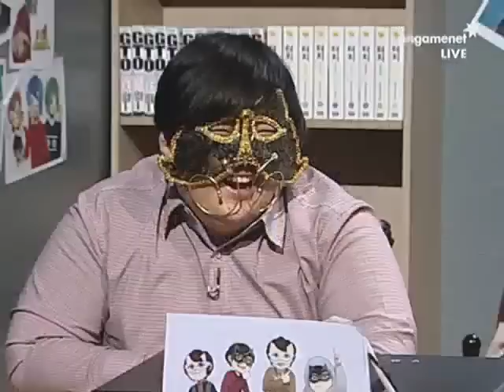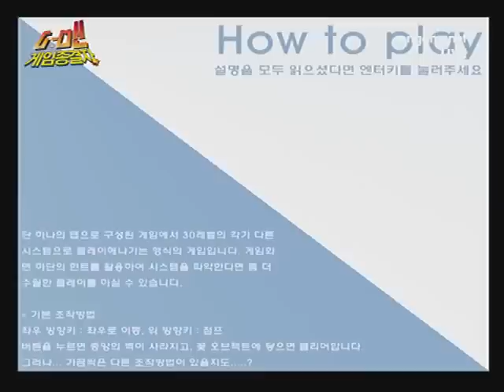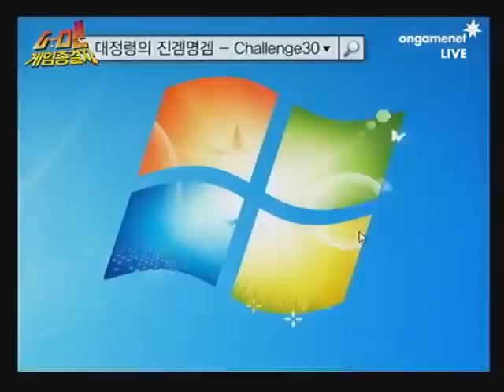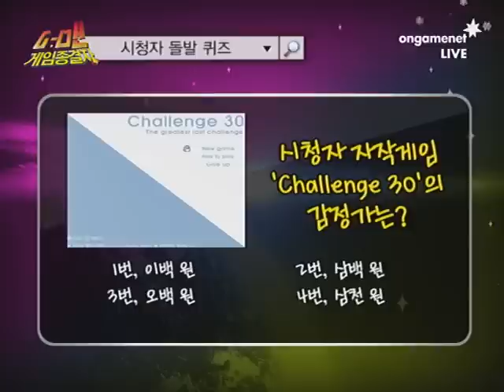G-맨 게임종결자 29화 1부 - [로복,대정령,뷜랑,킴용] 딜루비오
[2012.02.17] G맨 게임종결자 29회 1부